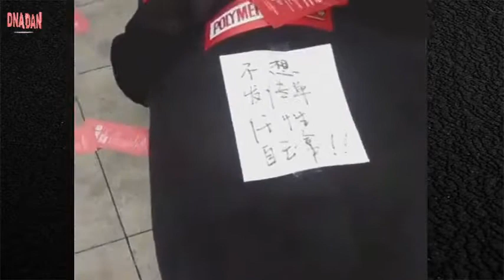Awkward moment - series video No.163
13 Awkward moment short video collection...
1. I saw the first time I took the eggplant as a wind chime.
2. Can you not meet you on the ground?
3. Who has encountered this situation, should not pay for it?
4. It’s a failure to play handsome, oh!
5. If you lie down, you can make money, but you can have more than one teacher.
6. In the snow, the fierce, this is the strength of funny
7. This is a monk who is not afraid of being tied.
8. Don't die...
9. No wonder the brothers don't want to practice the ball with you, now know the reason.
10. Now the middle school students, the relationship looks really messy.
11. Master, this is the train uploader, not the passenger station packing luggage!
12. Fortunately, it’s just acting, or it’s shameful.
13. I believe you can find highlights.